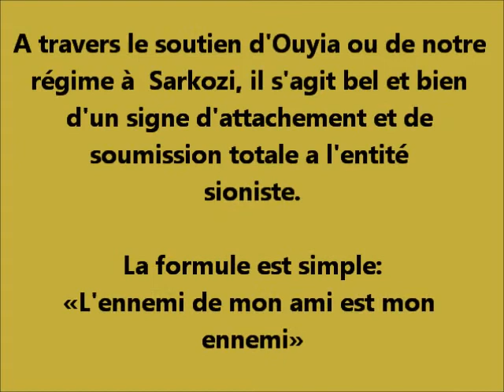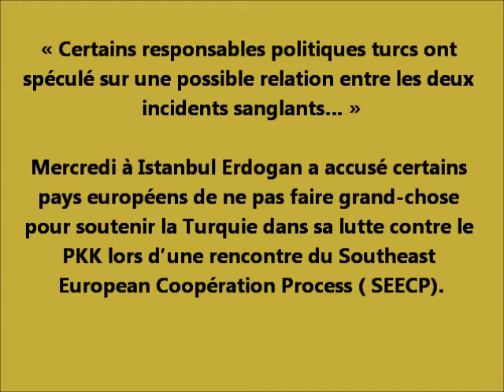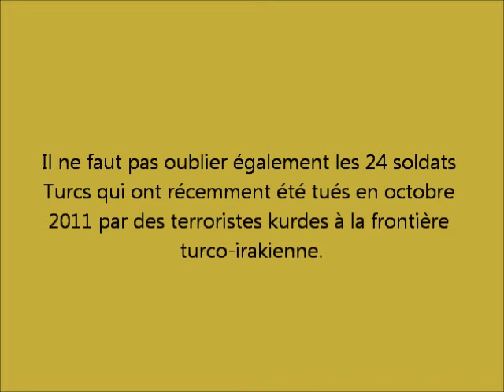Une tentative d'assassinat contre Erdogan déjouée